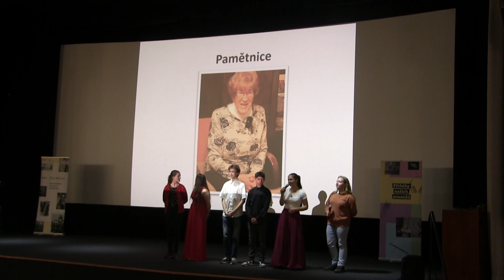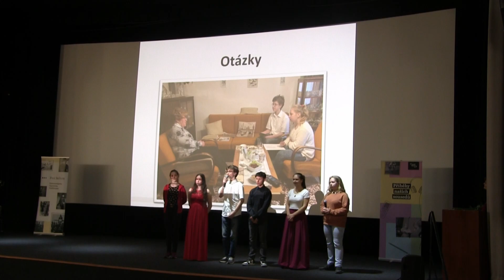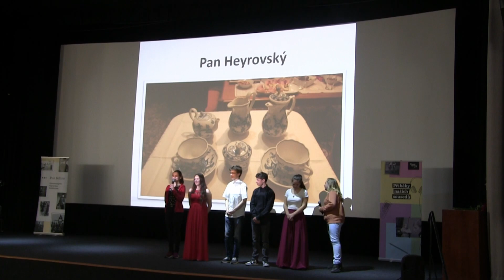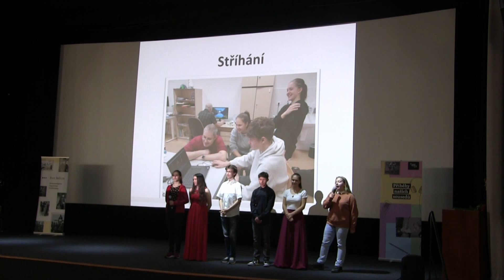Gymnázium Žďár nad Sázavou: Růžena Benátská